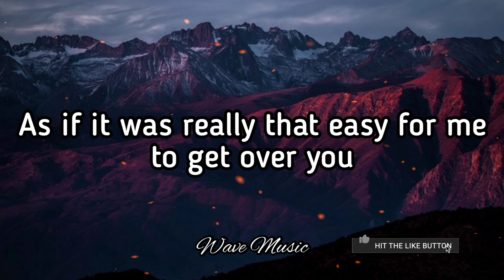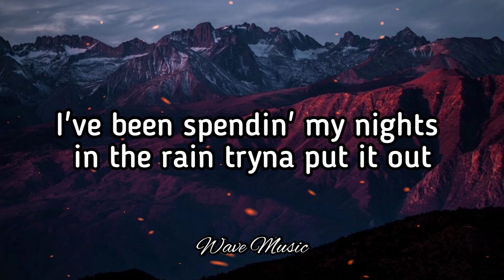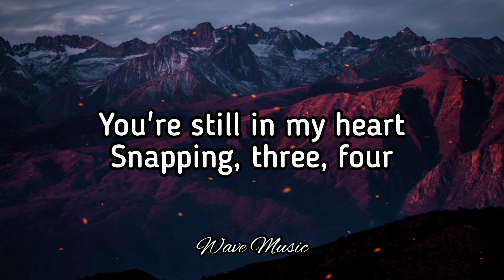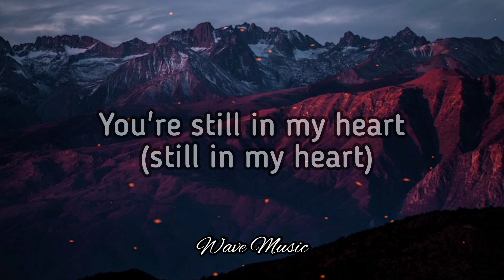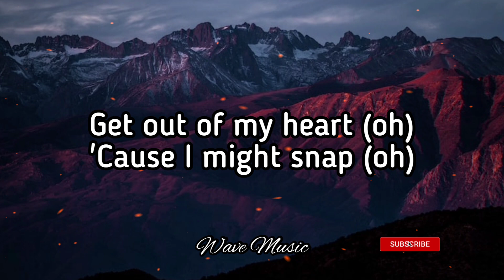SNAP - Rosa Linn (Lyrics)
Lyrics;

Oh
'Cause I might snap
Oh